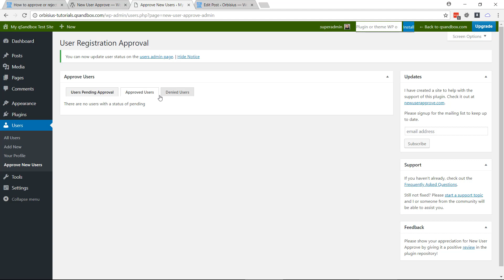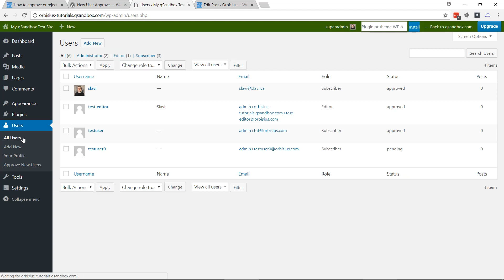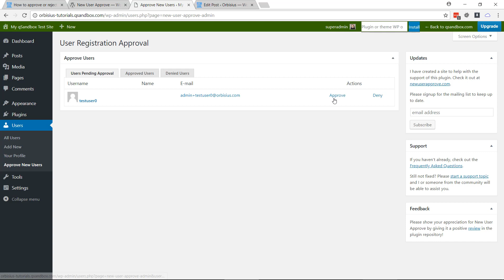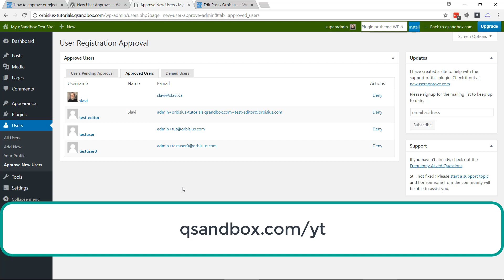How to approve or reject new user registrations in WordPress New User Approve plugin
| In this video you'll learn how to hold new user registrations for moderation. You can decide which users to approve or deny access.